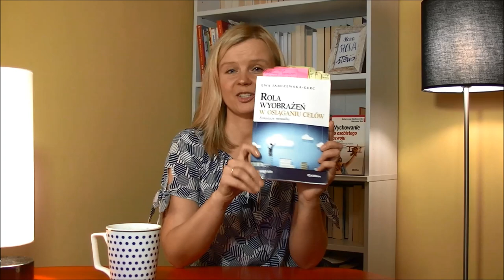Jak skutecznie osiągać cele? CZYTELNICZY CZWARTEK #1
Zapraszam Cię do śledzenia cyklu CZYTELNICZY CZWARTEK, w którym przedstawiam Ci książki warte przeczytania z nauczycielskiego punktu widzenia ;-). Takie dla Ciebie i dla Twoich uczniów.

* artykuł "Jak dokonać prawdziwej i trwałej zmiany?"
* zakładkę na moim blogu, w któtrej znajdziesz o wiele więcej inspiracji do promocji czytelnictwa